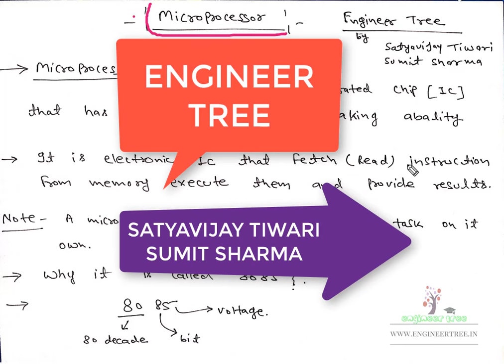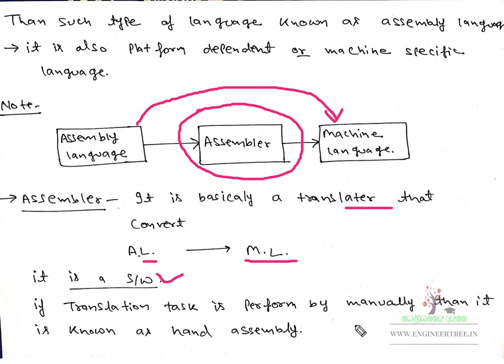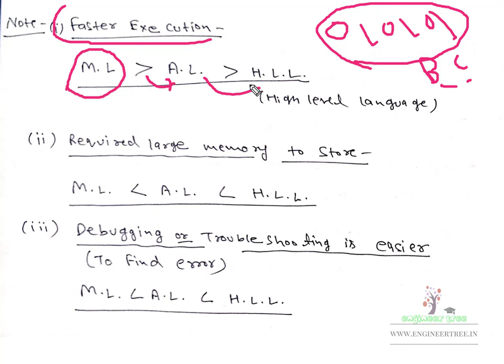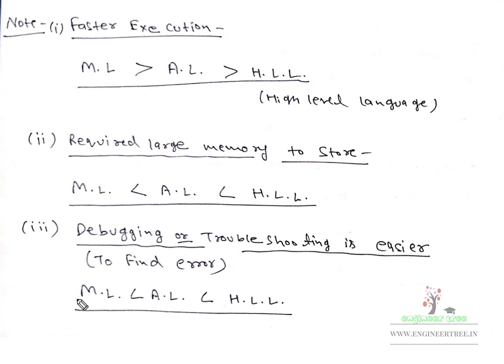Lec.- 01 basic introduction of 8085 MICROPROCESSOR for gate and psu's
Hello friends,
in this video i am going to start new series of microprocessor in this video i explain the basic definitions of microprocessor which is very useful for upcoming psu exam like barc ,isro and gate also so if you like this video than like it subscribe it and share to your friends.

now you can join our Facebook group also by click on given

how to crack gate exam 2018,
how to crack gate exam without coaching,
how to crack gate exam in first attempt,
gate 2018,
gate exam preparation,
gate exam motivation,
competitive exam preparation,
time management,
how to study,
how to study gate,
IIT, NIT, PSU, IPS, IES,
GATE 2018 top rank,
Graduate aptitude test in engineering,
Mechanical gate coaching,
Online gate lectures,
Online mechanical gate lectures,
Gate coaching in delhi,
Made easy education,
Gate 2017,
Best tips and tricks to crack gate 2018,
How to get good rank in gate 2018,
Gate 2018 preparation plan including source of study material,
Crack gate in 30 days,
Crack gate in 2018,

How to crack gate 2018 in last one month,
Full preparation plan for gate 2018,
Just one word for gate 2018 preparation,
Crack gate in 90 days,
Gate strategy, good score for gate 2018.
gate preparation,gate exam,gate lectures,gate ec  video lectures, gate analog lectures,gate network analysis,analog lectures iit,